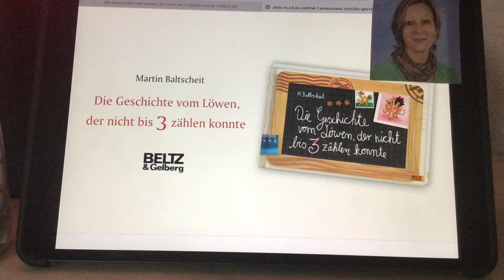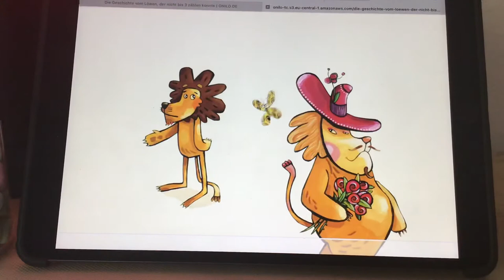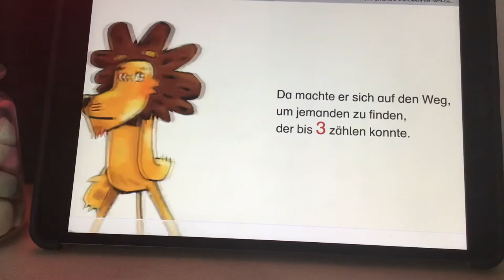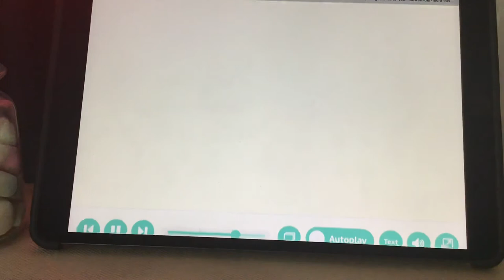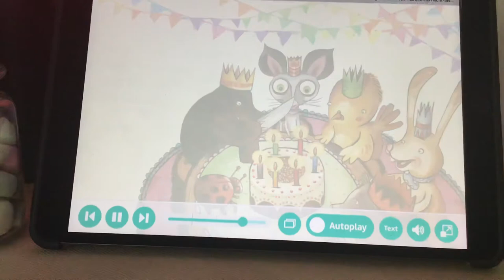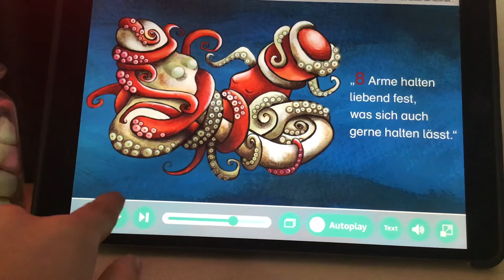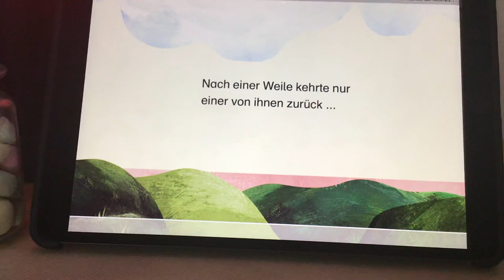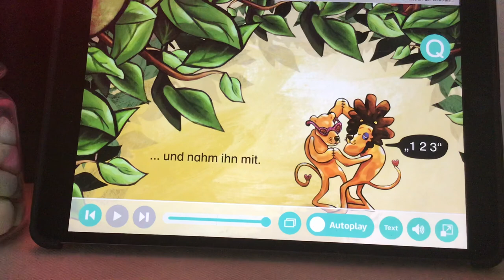Die Geschichte vom Löwen, der nicht bis 3 zählen konnte! COVID-19